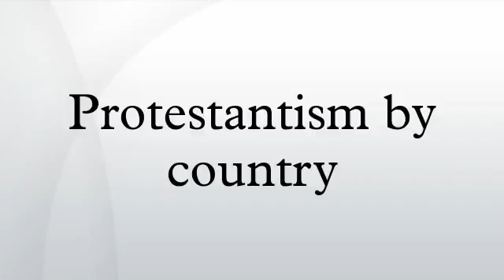Protestantism by country HD